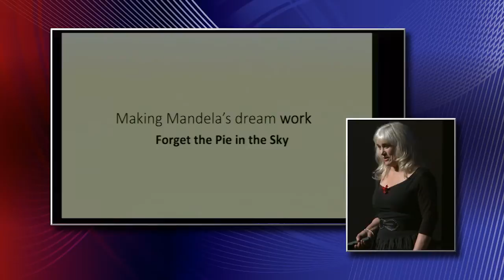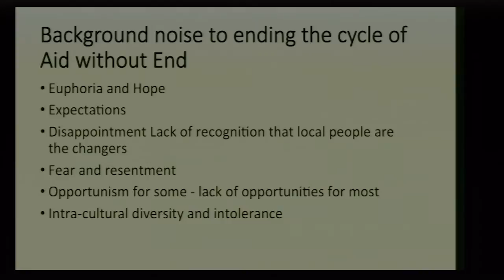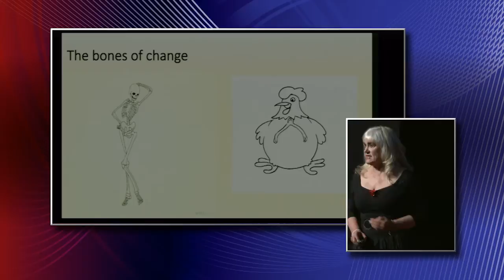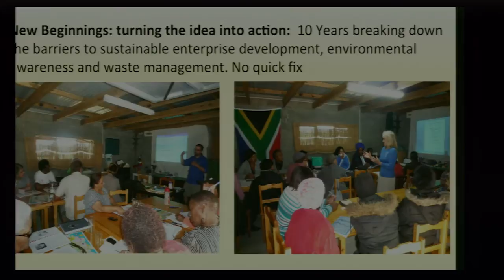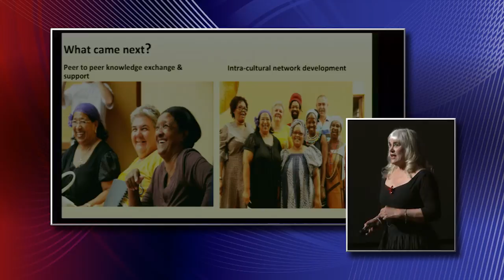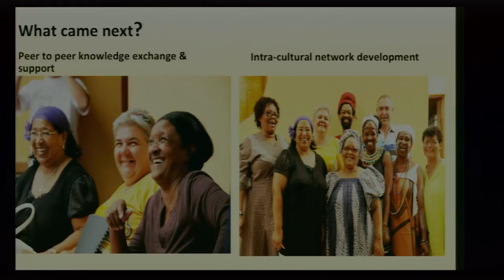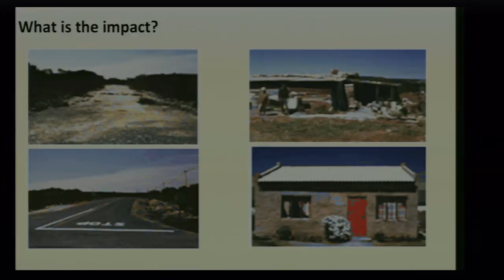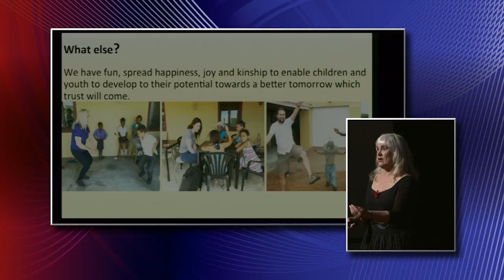Dreamcatcher | Anthea Rossouw | TEDxTraverseCity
Known as the "Dreamcatcher," Anthea Rossouw works to alleviate poverty in South Africa. In her talk, she shares her journey of bridging the gaps between communities, and connecting "Home Stay Kamammas" and "Cook-up Kamammas" with visitors from all over the world.

Born, raised and educated in South Africa, Anthea Rossouw has spent most of her working life as a lone white woman in township communities across the land. Transcending barriers and pioneering innovative and outcomes based solutions to sustainable poverty relief, Anthea focuses predominantly, but not exclusively, on empowering women and youth to take charge of their future by using local community resources to develop sustainable micro-enterprises. She has found alternative ways that work locally, resulting in growth and dignity while simultaneously building universal bridges of understanding amongst diverse people. Locals at grass roots revere Anthea, where she has changed the lives of many people who in turn have become changers of the future. Known by the moniker The Dreamcatcher (Die Droomvanger) in communities across the country, she is making Nelson Mandela’s dream, “for a better life for his people in post Apartheid South Africa,” work.